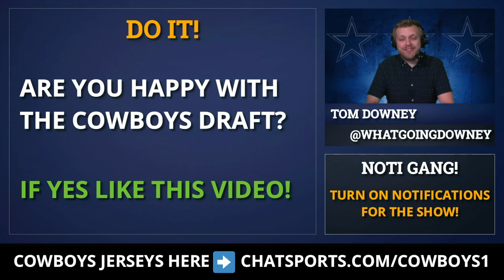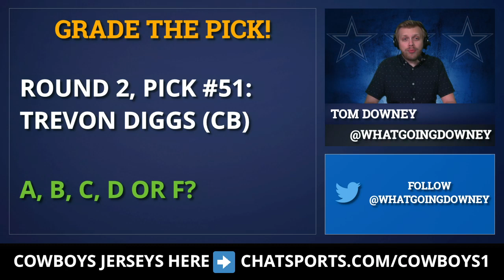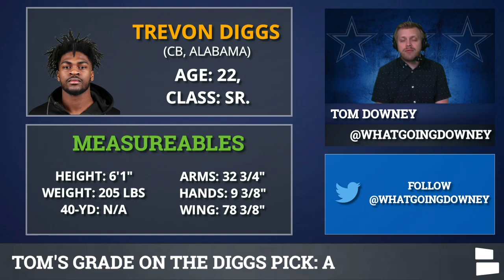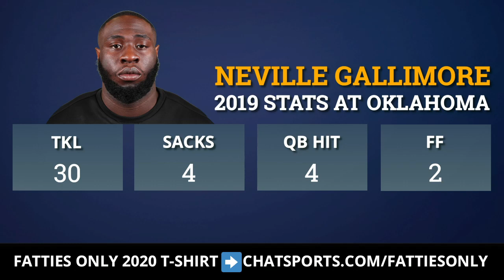Cowboys Draft Grades Day 2: Trevon Diggs & Neville Gallimore In Rounds 2-3 + Day 3 Draft Targets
Dallas Cowboys draft grades for Trevon Diggs and Neville Gallimore in Round 2 and 3 of the 2020 NFL Draft!

The Dallas Cowboys had one pick in each of the Day 2 rounds of the 2020 NFL Draft and they followed suit in taking the best player on the board. Dallas selected Trevon Diggs at pick #51 and Neville Gallimore in Round 3. Cowboys Report host Tom Downey breaks down the Cowboys draft picks of Diggs and Gallimore and gives you his final draft grade for the Dallas Cowboys. Yet again, it’s a good day for Jerry Jones and Co. in Tom’s grade book.

Trevon Diggs was the Cowboys’ #51 overall pick and it’s curious where he slots in in the Cowboys defense. Defense was a huge need and  the Cowboys made the right pick. Looking ahead to Day 3, keep an eye on Edge players to add to their recent defensive picks.

2020 NFL Draft live on YouTube from Chat Sports with coverage of every single pick, trade or move that happens throughout the final rounds (4-7) on Day 3 of the Draft. Join us Saturday April 25, 2020.

Neville Gallimore adds some needed youth and depth on the defensive line. Despite adding Aldon Smith, Gerald McCoy and Dontari Poe this off-season, Gallimore solidifies the Cowboys DT position for the future. With the loss of Maliek Collins, this is an A+ pick and fits the Fatty’s Only 2020 campaign.